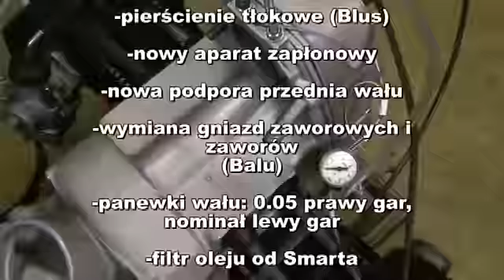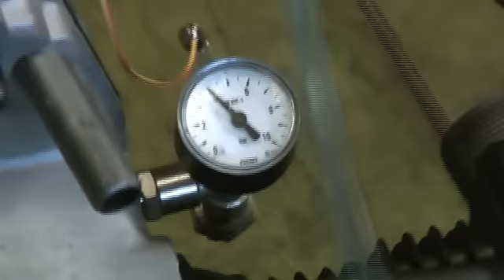Silnik Dniepr po remoncie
Silnik Dniepra Mt16 z 1987 roku po kompleksowym remoncie.